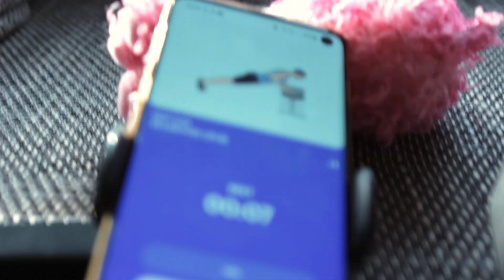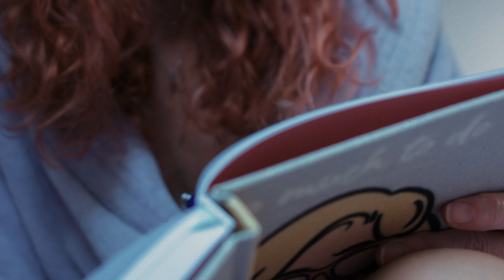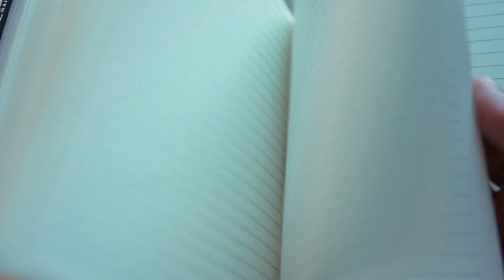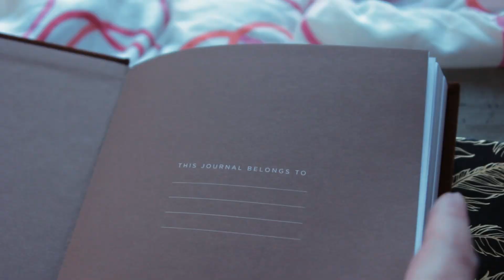(VLOG) My Sunday Reset Routine: Resetting My Mind, Body, and Home After a Busy Week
Working 6 days a week has made Sundays absolutely sacred for me. They’re my day to reset—both myself and my home. It’s all about balancing self-care and self-love while also catching up on the chores I don’t have time for during the week.

This video turned out a bit long because I wanted to show everything I do to keep myself sane and my house fresh, from cleaning and organizing to making time for family and a little bit of self-care. It’s a casual, vlog-style video, kind of all over the place, but I hope it gives you a glimpse into how I handle it all.

I really wanted to include my Sunday night routine in this video—how I wind down and prepare for the week ahead—but I figured that deserves its own separate video.

I also didn’t get to show my creative time in the studio this week. The filming process took longer than expected, and we ended up going to the movies as a family, so there wasn’t time for jewelry-making. But don’t worry—my next videos will be jewelry-making related, and I can’t wait to share those with you.

*** FILMING WITH ***
Canon EOS M50 Mark II
Canon EOS Digital Rebel T5i DSLR
Tamron AF 28-300mm
Apple iPad Pro 12.9-inch
Apple Pencil (2nd Generation)
Camera Tripod